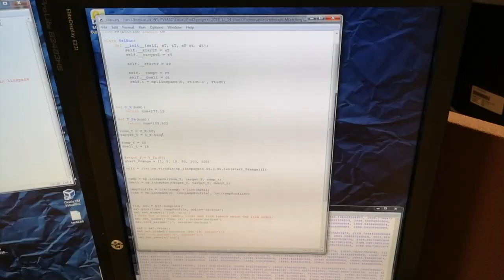Lewis Wright - CBBC Expert Search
This is my video for the CBBC Expert Search, explaining why I'm ideal as the resident science expert.